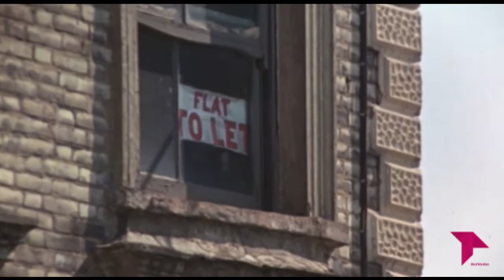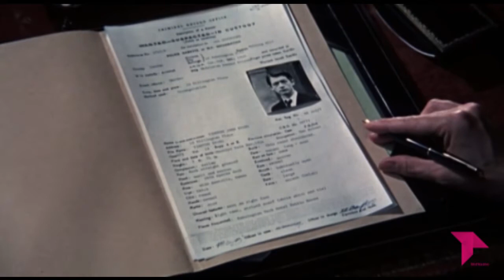EL ESTRANGULADOR DE RILLINGTON PLACE